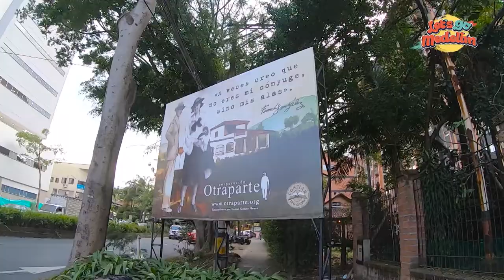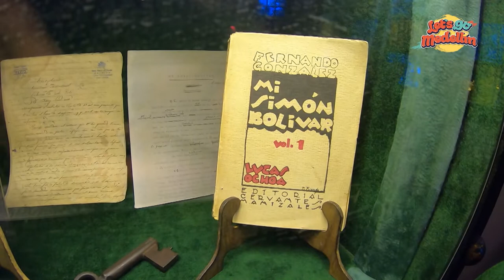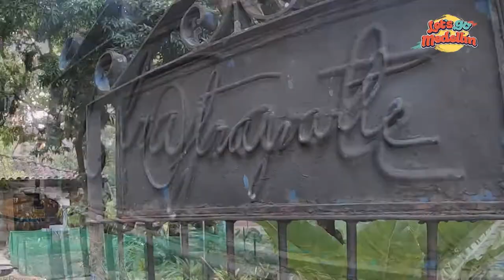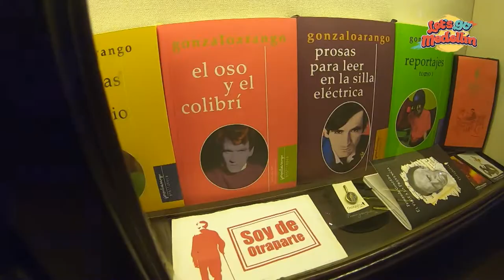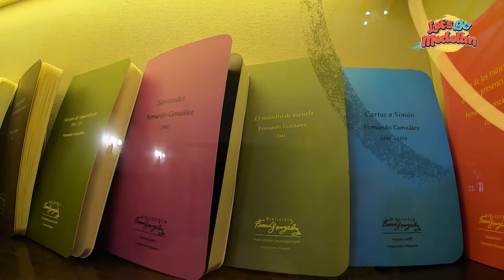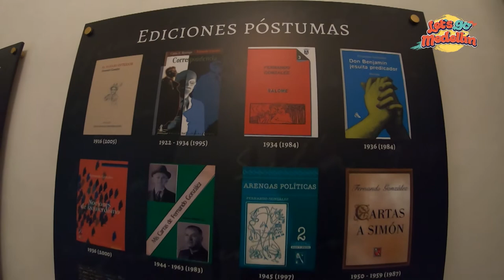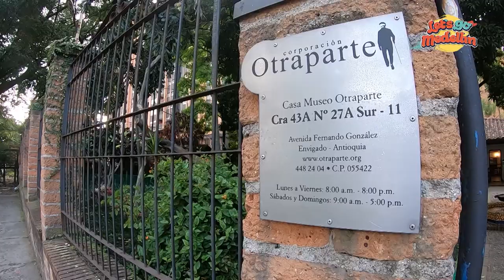HISTORIA 2 ENVIGADO